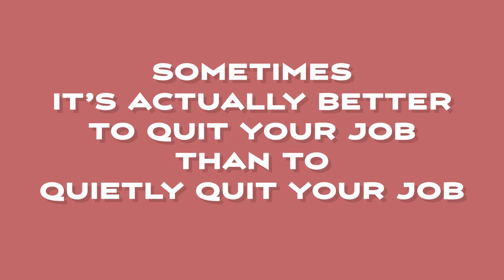I QUIETLY QUIT my job - here's what happened 🤯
I QUIETLY QUIT my job - here’s what happened // Are you considering quiet quitting your job (or quitting your job in silence)? In this video I share my experience of quietly quitting, so you can figure out if you should quit your job OR quiet quit your job. Don’t quiet quit your job without watching this video!

// TAKE THE CAREER CHANGE QUIZ: What career change stage are you in?

4️⃣ Quitting Your Job Without a Plan? Here's Why (and When) You SHOULD Do It || Career Change at 30+

Facebook |  Iris Smyth Career Coach

// ABOUT ME
Hi, I'm Iris! I've helped hundreds of corporate professionals to change careers, and start their own business. An ex-corporate professional myself, I know how what it's like to feel stuck in your career, but not knowing what else to do - or how to make that happen. I'm here to help you figure out what that 'something else' is (it's my super power!), and give you the clarity, structure, and confidence to find a new job, and build a career that you love and care about, and that challenges you to your full potential.